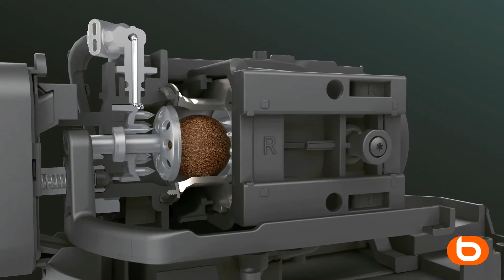La machine à café écologique CoffeeB de chez Café Royale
Découvrez la nouvelle cafetière écologique CoffeeB de chez Café Royale dans votre magasin Boulanger Lens - Vendin-le-Vieil la machine à café sans capsule ni aluminium ou plastique ! Grâce à sa nouvelle technologie unique et ces 19 bars de pression, vous dégusterez un expresso parfait tout en préservant la planète puisque vous pourrez réutiliser les boules de café directement dans votre jardin !